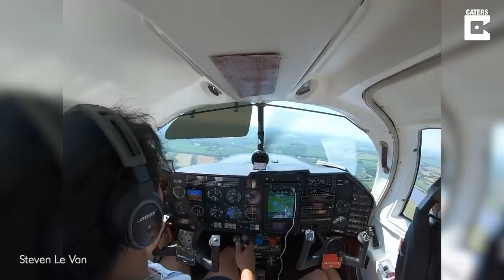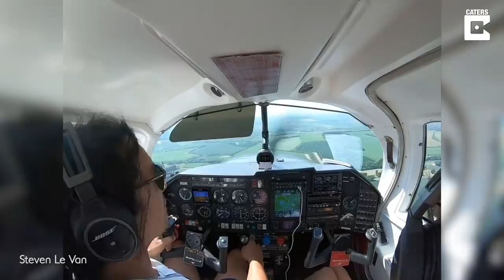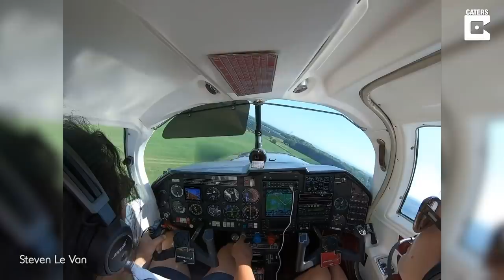Baggage Hatch Flies Open During Flight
ID: 3381426

ONSCREEN CREDIT - Steven Le Van

Steven Le Van, 28, and his wife were embarking on their second flight of the day when only after 15 minutes into their journey between Charlton Park and Fairoaks, the baggage hatch of the plane dramatically broke free from it's hinges leaving a wide open hole in the plane as it soared 2,100 ft above the ground.

To make matters worse for the frightened couple, the loose metal managed to wedge itself between the elevator fork and the main surface restricting free movement of Steven's flight controls.

Managing to regain control of the plane, and the situation, Steven used his experience in order to declare a "Mayday" as he decided to emergency land the Mooney M20K plane onto an old grass strip in Membury.

With the terrifying journey coming to a bumpy but safe ending, the couple exited the plane to look over the damage caused to the plane, all from the safety of terra firma.